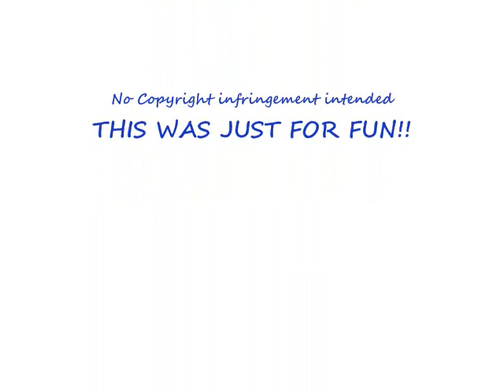Iris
This video started out as a John/Mary video, then it became just a John video, now after finishing it, I'm declaring it a general Winchester Family video, mostly in John's POV, but it does change.

There are alot of things I dislike about this video, but I really wanted to get it done and I love how the ending turned out.

The VERY end symbolizes Mary and John reuniting wherever they may be.

The audio isn't the best because Windows Movie Maker isn't the best for audio editing.

The song is Iris by The Goo Goo Dolls

Supernatural belongs to the all powerful Kripke and his minions over at the CW

The clips from Grey's Anatomy belong to ABC

This was made just for fun!!